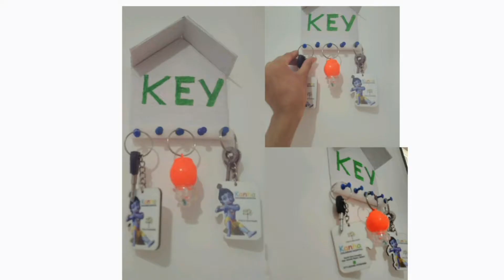Easy name wall decor from cardboard